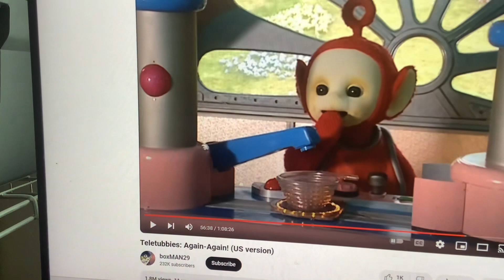Try again please!